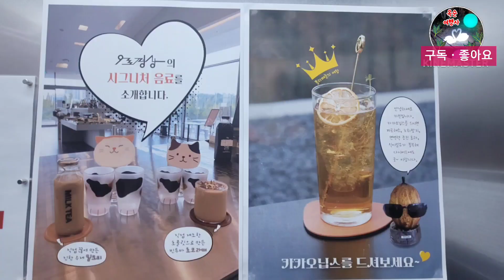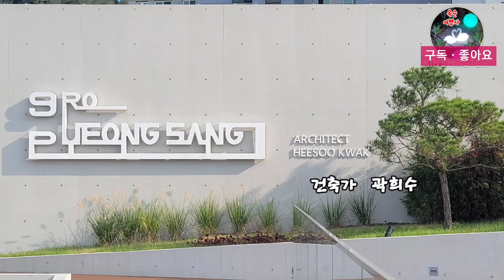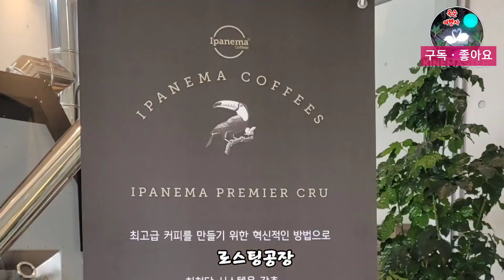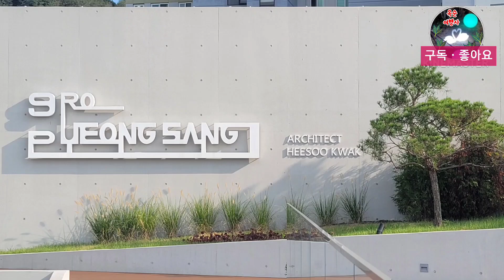[온돌평상카페] 9로평상 초대형카페